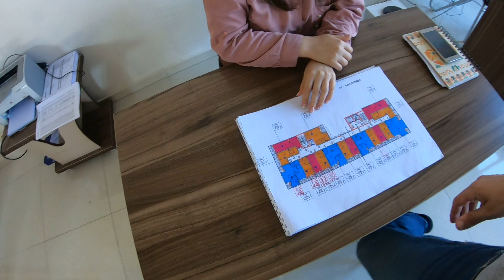Ande Tower. Купить квартиру в Батуми за 12 000$ в 600 метрах от моря ? Следуйте за мной!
ВАЖНО! Автор видео не продает недвижимость и не предоставляет контакты застройщиков (для этого есть гугл). По запросу могу предоставить только контакты проверенного агента, ремонтника и других полезных специалистов в Грузии (Батуми и Тбилиси). Проверенного = я сам пользовался их услугами как клиент и меня все устроило.

В этом видео мы обследуем новостройку в Адлии. Здесь очень комфортно в том смысле, что нет такой большой плотности застройки, как в центральном Батуми.

Квартиры у этого застройщика начинаются от 27м2. Дом стоит на второй линии в 600 метрах от моря и цены здесь значительно  ниже, чем на первой линии.

При этом вид с балкона обещает быть очень неплохим, мы специально поднимались на 10й этаж, чтобы это проверить.